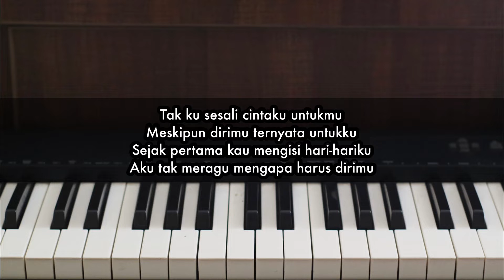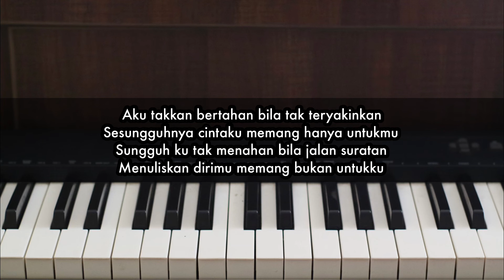Bukan Untukku - Rio Febrian | Piano Karaoke by Andre Panggabean